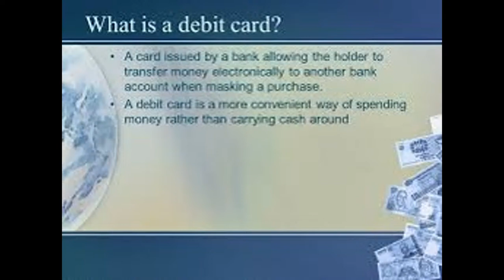Debit Card (Information)